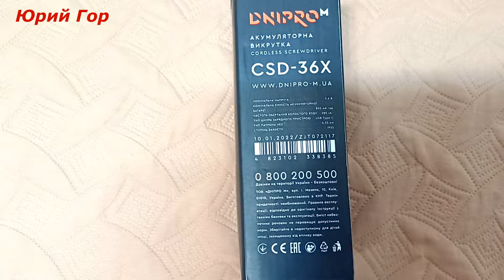Распаковка электро отвертки Dnipro-M.